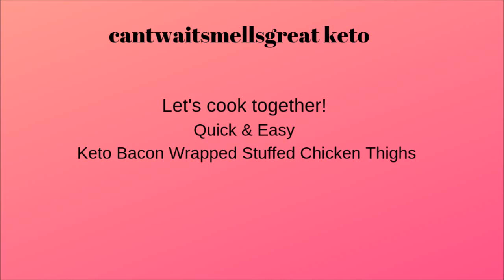Keto bacon wrapped stuffed chicken thighs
or snail mail
cantwaitsmellsgreat keto
Patrick Springs, VA